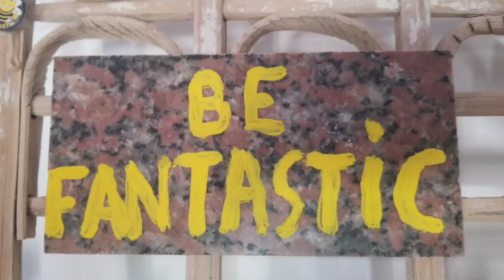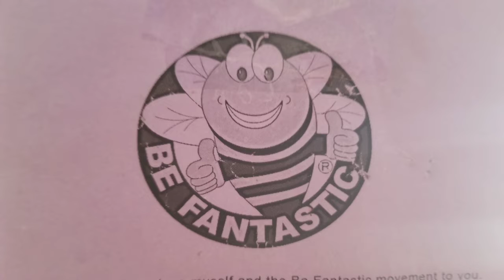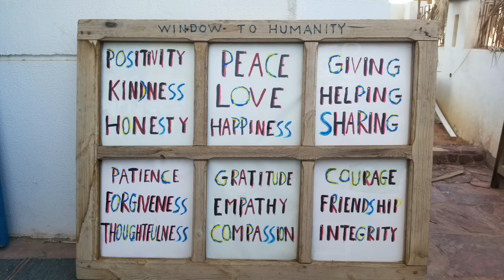Are you Fantastic?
I am asking everyone to Be Fantastic, this means be kind to yourself first, all others secondly and Be kind to our planet.
Join 5100+ people in 98 countries following the three commandments to Kindness.
1. Be kind to yourself
2. Be kind to all others
3. Be kind to our planet
Let's make the world a kinder place. Comments welcome.
L. Monte Cook III
aka
Dr. Fantastic